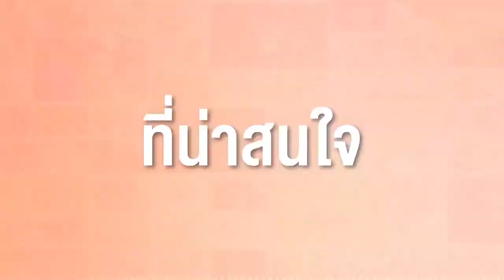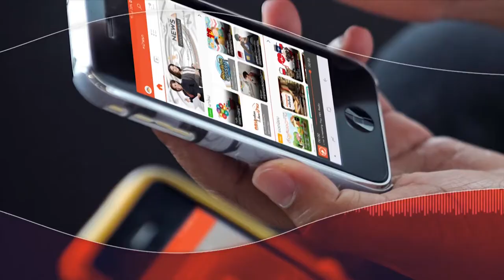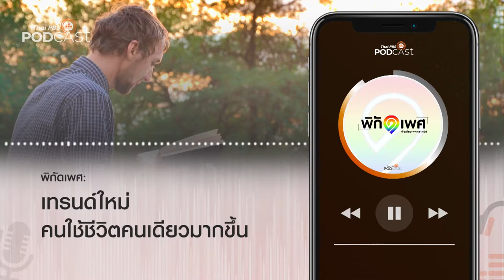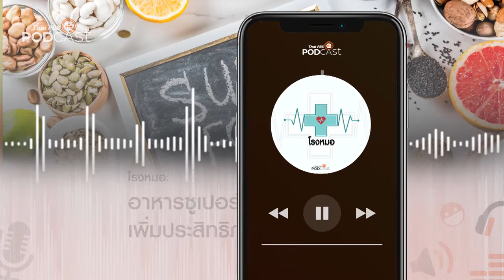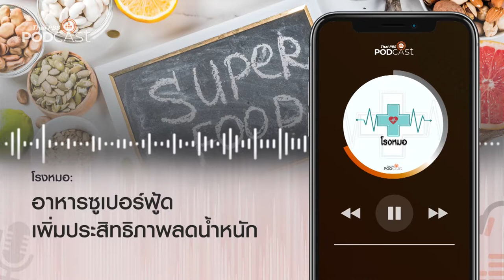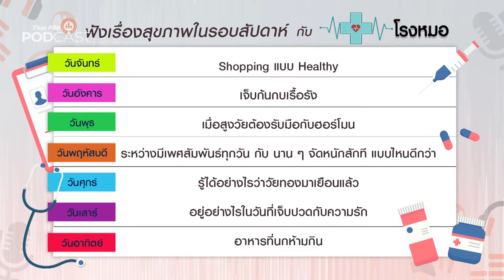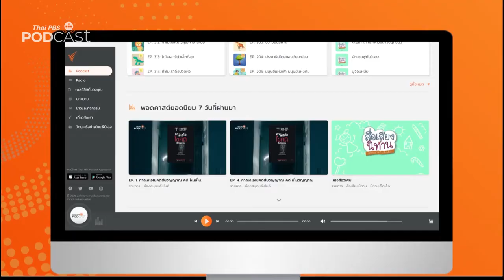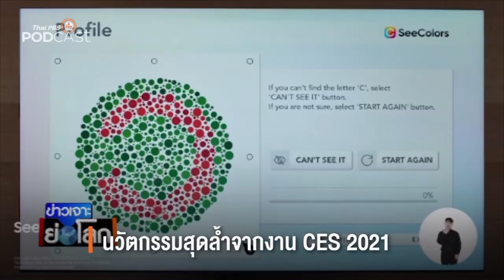Podcast Review 08/02/64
[Rerun] 20.05 น. PodcastReview (08 ก.พ. 64)
• พิกัดเพศ: เทรนด์ใหม่ คนใช้ชีวิตคนเดียวมากขึ้น
• โรงหมอ: อาหารซูเปอร์ฟู้ด เพิ่มประสิทธิภาพลดน้ำหนัก
• ห้องสมุดหลังไมค์: กาลิเลโอไขคดียุ่งเหยิง คดี ชี้นำ
• คุยกับ ชลัญธร โยธาสมุทร ชวนติดตามเรื่องราว สถานการณ์ในภูมิภาคอาเซียน กับรายการ Inside Asean